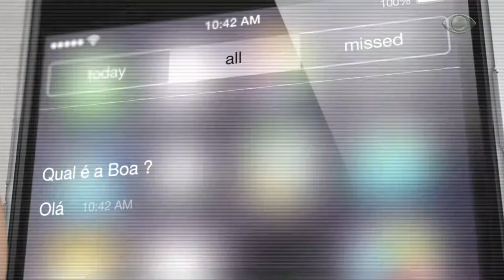Band Cidade - "Qual é a boa 25.05"